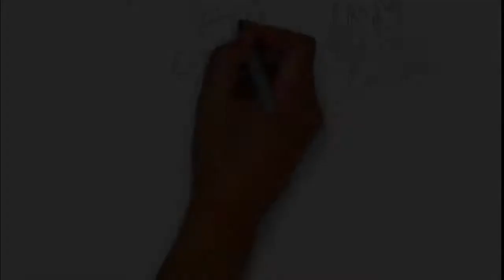Wo Log Jin Ko Zina Ki Muafi Hay || 3 Log Zina Kar K Bhi Beqasoor || Hazrat Ali(R.A) Ka Farman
A-O-A!,
One day, Hazrat Ali was passing by a street in Madinah when he saw some people dragging a woman away. The woman was trembling with fear because of the cruel behavior of these men. When asked the reason for this, he said that this woman has committed adultery for which she has been given the punishment of beheading. ۔
They went to Hazrat Umar and told him the whole story that the woman whom he had punished for beheading had been rescued by Hazrat Ali from us. Hazrat Umar (AS) called Hazrat Ali (AS) with respect and inquired about the reason. Hazrat Ali (AS) said: O Omar, do you not know that our beloved Prophet (SAW) said: The pen is taken away, that is, their deeds are not recorded, they are innocent. The sins committed by them are not recorded. These are the three people. One is the man who is asleep until he wakes up. The third person who is not conscious is a madman. When Umar heard this, he said, "Yes, I also have these words from Hazrat Muhammad." Hearing this, Hazrat Ali smiled and said, "O Omar, this woman sometimes has seizures which cause her to lose consciousness." The man who committed adultery with her may have taken advantage of her madness and committed adultery with her. Therefore, on hearing all this, Hazrat Umar ordered the release of this woman.
Friends, this incident gives an example of the knowledge and wisdom of Hazrat Ali (AS) and how strong his grip was on the hadiths of Hazrat Ali (AS).

And Also Self-Created in Adobe Photoshop:-